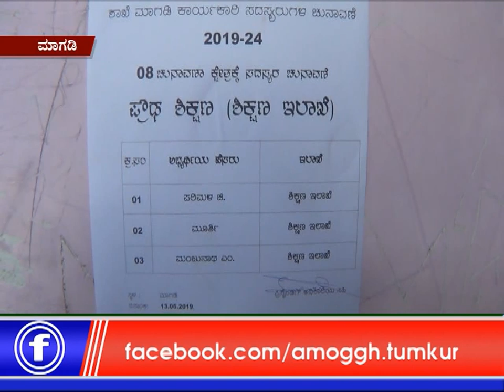15 :06: 2019 : Amoggh News